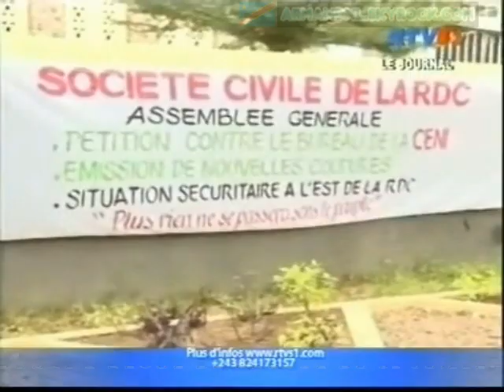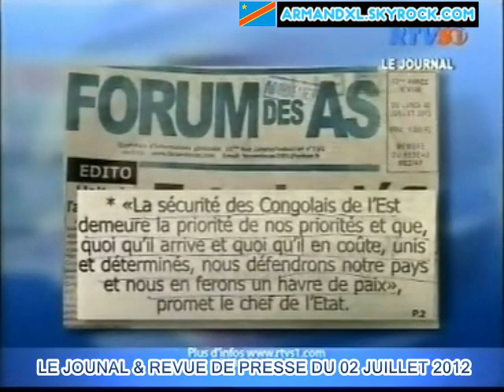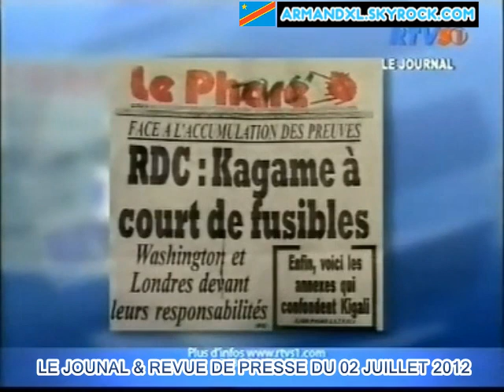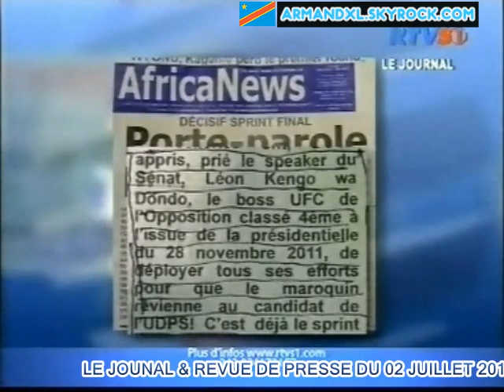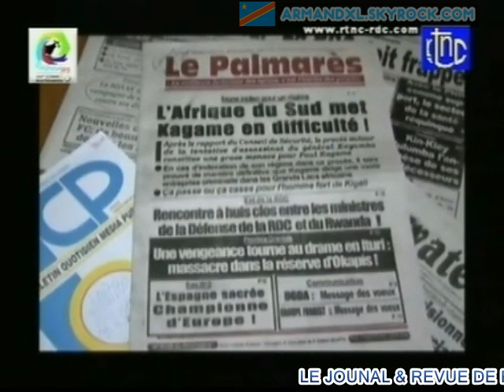RD.CONGO: LE JOURNAL & REVUE DE PRESSE DU 02 JUILLET 2012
- La situation sécuritaire à l'Est de la RD.Congo

 - La  motion du député José Malika,  demandant « la poursuite, selon la loi de tous les députés et cadres politico administratifs détenant une double nationalité ». Elle évoque aussi d'autress sujets, mais en ordre dispersé.

 - Pétition contre la CENI du Pasteur Ngoy Mulunda , conférence de presse de la société civile

 - L'action en justice contre l'opposant Eugène Diomi Ndongala accusé de viol sur mineur.

 - la réduction de la mortalité infantile en RDC